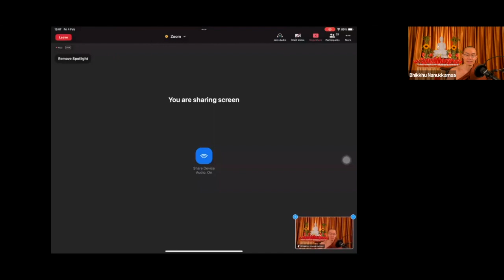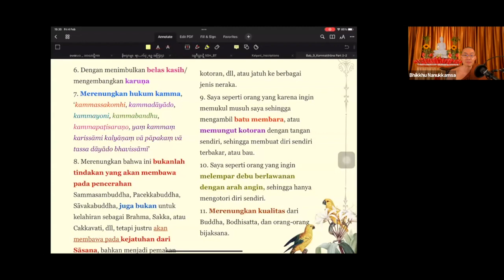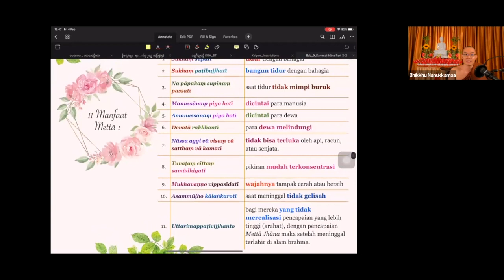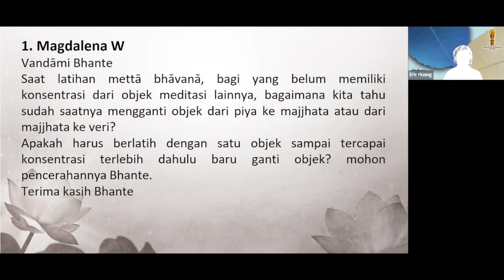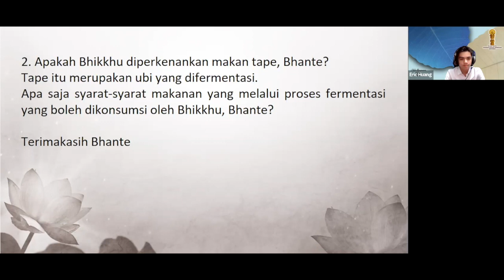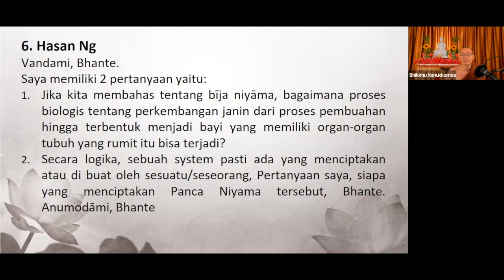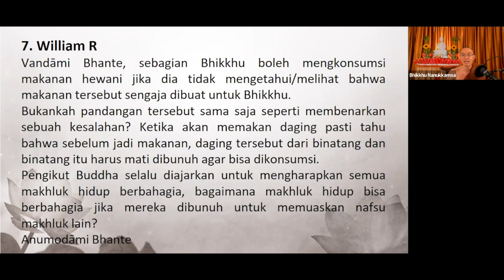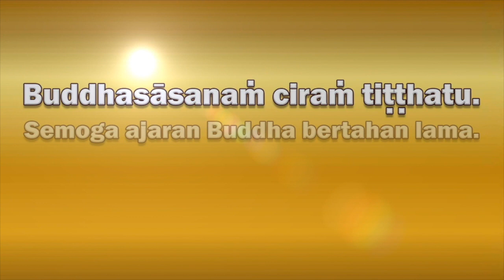2022 02 04 Abhidhamma Class Bab 9 "KAMMAṬṬHĀNA" Part 38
Part 38 : Cara meredam kebencian terhadap musuh, 11 Manfaat Mettā, 5 Anodhiso, 7 Odhiso

Tanya Jawab :
57:24 Saat melatih mettā bhāvanā, bagaimana kita tahu sudah saatnya mengganti objek dari piya ke majjhata atau dari majjhata ke veri?
1:02:13 Untuk madu yang saya ketahui adalah bhesajja, tapi sudah mulai di jadikan sauce atau di tuang di atas pancake. Jadi apakah Madu termasuk bhojana? Apakah Bhikkhu di perkenakan makan tape?
1:21:00 Seperti Matakundali yang punya saddha terhadap Sang Buddha, Apakah jika seseorang yang punya keyakinan terhadap tokoh pemimpin agama lain bisa masuk surga?
1:26:20 Apakah mettā bisa di pancarkan ke hewan?
1:28:00 Apakah bisa melihat masa lampau melalui upacara samadhi?
1:31:12 Jika kita membahas tentang Bīja Niyāma, bagaimana proses biologis tentang pertumbuhan janin? Secara logika sebuah system pasti ada yang menciptakan lalu siapa yang menciptakan Panca Niyama tersebut?
1:40:50 Pengikut Buddha selalu diajarkan untuk mengharapkan semua mahluk hidup berbahagia, bagaimana mahluk hidup bisa berbahagia jika mereka di bunuh untuk memuaskan nafsu makhluk lain?